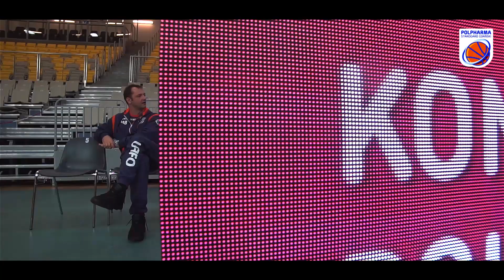Raport z treningu przed meczem Polpharma Starogard Gd - Miasto Szkła Krosno